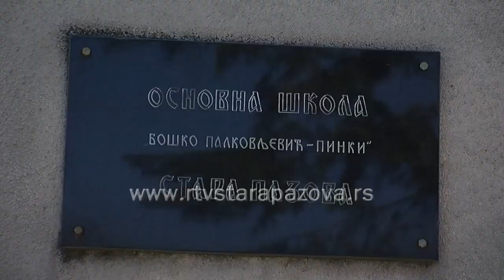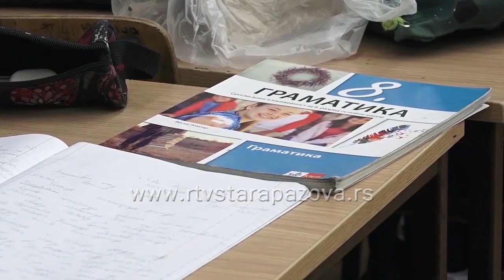Osmaci se pripremaju za polaganje mature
Odlukom Vlade, pre dva dana je završena školska godina za učenike osnovnih i srednjih škola a uveliko su počele pripreme za polaganje državnog ispita. Osmaci će ga polagati od 21. do 23. juna a kako se to bliži, posetili smo jednu osnovnu školu u Staroj Pazovi i razgovarali sa đacima.